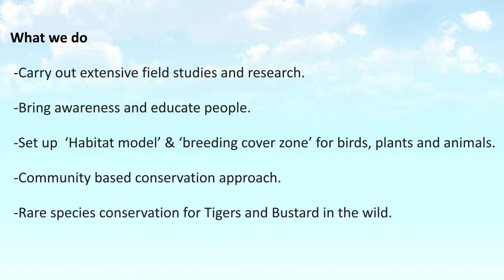Ecocare Foundation Promo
Ecocare Int'l  Foundation is a dedicated  not for profit organization, focused on grassroots conservation projects for India's rare and endangered species such as Bengal Tiger and Great Indian Bustard in their wild and pristine  Forest and the Grassland Habitat which is shrinking each day.
This video is our attempt to show how wonderful and unique are birds, animals and natural beauty found in this wilderness which is being destroyed by various developmental threats and greed and how we all can collectively  stop the damage and allow our mother earth to regenerate in the wilderness  before it is too late...